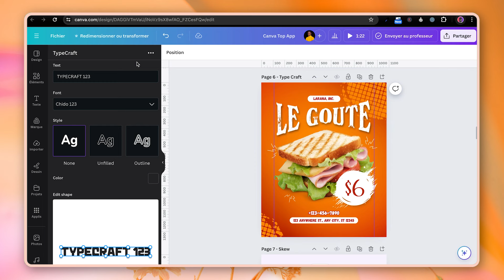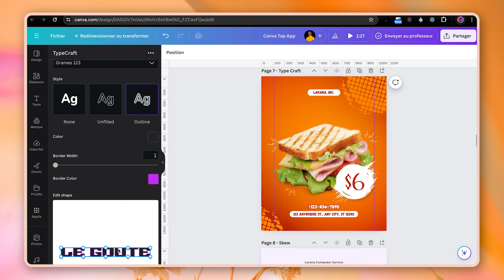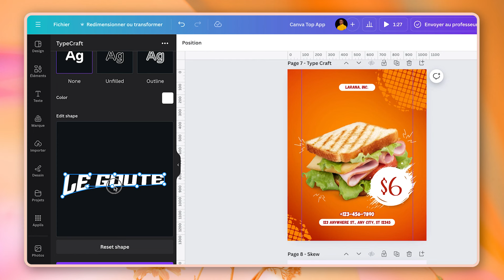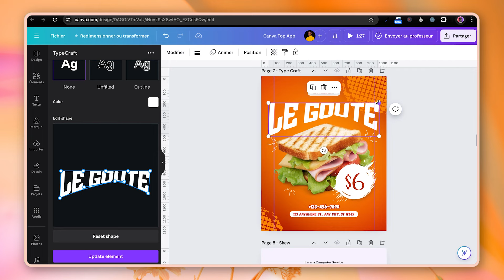Comment utiliser CANVA pour Créer un TEXTE Déformé sur Canva | Canva Effet de Texte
⭐ Dans cette vidéo, je vais vous aider à créer des textes déformés sur Canva assez facilement grâce à nouvelle application intégrée.